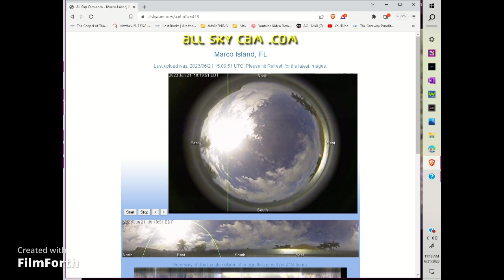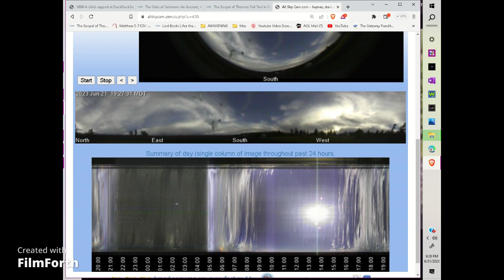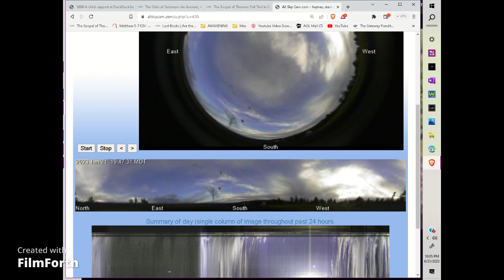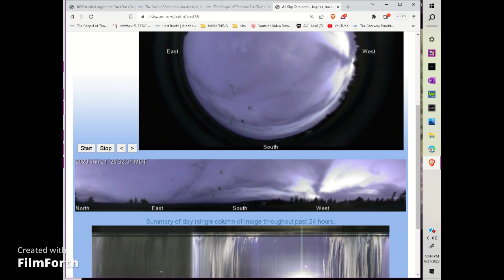Show ME The WAY w Peter Frampton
Jesus said: Look upon the living One so long as you live, that you may not die and seek to see him, and be unable to see.

Best viewed on computer/tv